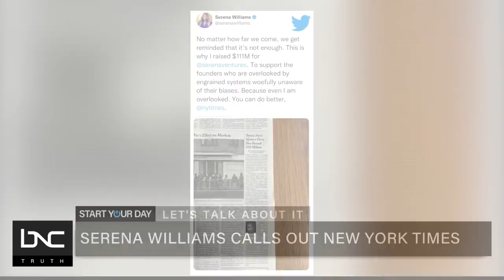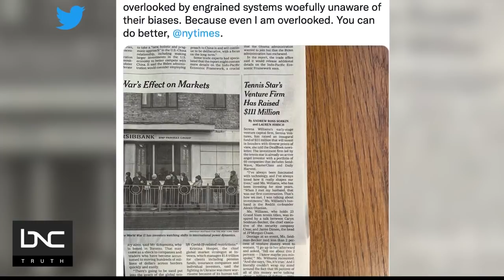Serena Williams Calls Out NY Times Over Photo Mix-Up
Serena Williams is calling out the New York Times, not for printing a story about her, but incorrectly using a photo of her sister Venus.

Williams tweeted, in part, “No matter how far we come, we get reminded that it's not enough. … Because even I am overlooked. You can do better NY Times." Sharon Reed and Shannon LaNier discuss the mix-up and the disrespect of Black women on “Start Your Day.”